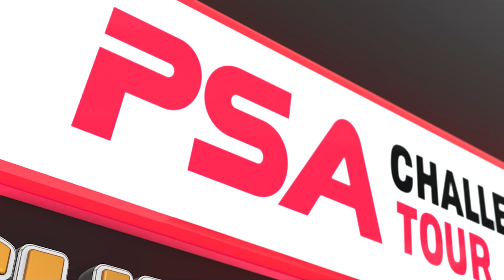Emilia Korhonen V Jasmin Kala - Sumner Malik Memorial 2021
PSA Challenger - Sumner Malik Memorial 2021 - K2 Crawley 2021
Emilia Korhonen (FIN) V Jasmin Kala (ENG)